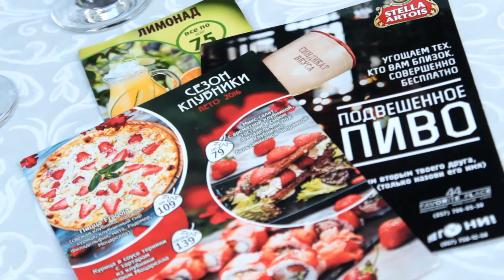Party Time - Вечер волшебной живописи в ресторане "Пушка"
Ведущая - Ольга Завада
Оператор/монтаж - Евгения Семеняк